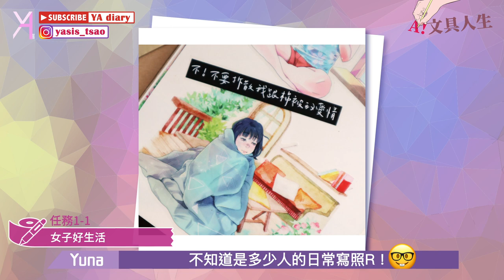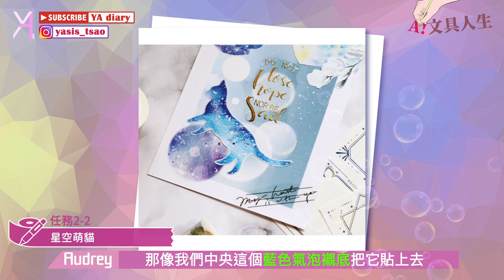【拼貼旅團】YA拼貼之旅第七波！人物景致華美的曼殊沙華🧚🏻‍♀氣質夢幻又空靈的菌菌🪄｜文具人生｜Vlog｜YA diary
拼貼之旅～再～啟～航～🚢
這一波帶來「曼殊沙華」與「菌菌」系列🪄

曼殊沙華的作品不管人物還是景物都精緻細膩🌹
菌菌的作品充滿夢幻空靈的氛圍與氣質漸層色👒

YA也會定期以影片分享每一輪的創作細節，和大家一起練習喔💕

【傳送門咻】
0:00 開啟第七次拼貼主旅🥸
0:29 拼貼任務1-1(曼殊沙華)
1:30 拼貼任務1-2(曼殊沙華)
2:33 拼貼任務2-1(菌菌)
3:39 拼貼任務2-2(菌菌)